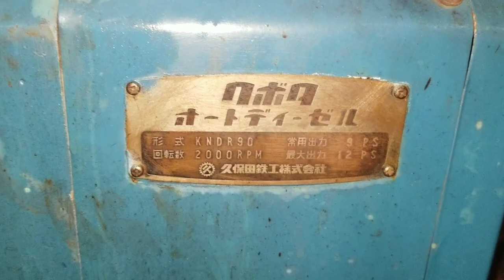Lô Động Cơ Chạy Bơm Nước Đấu Phát Điện | Yanmar Kubota Ga120 Hàng Nhật Bãi